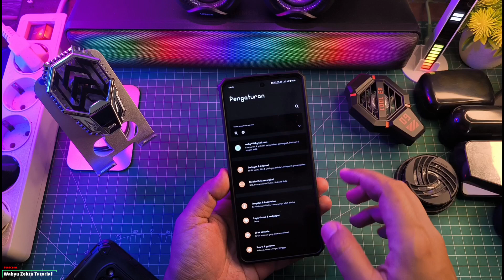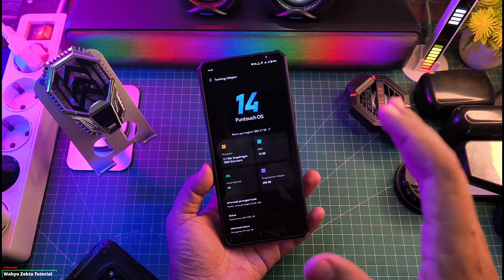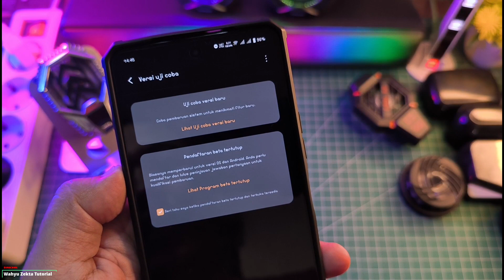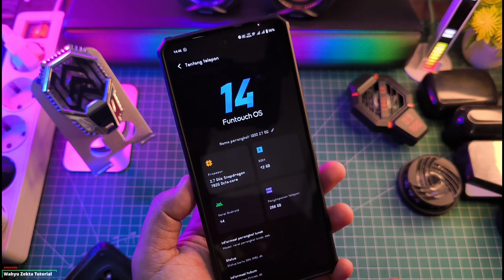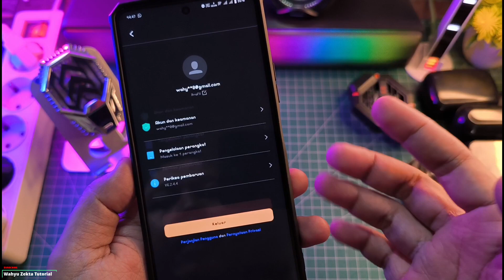Cara Aktifkan Akses Update Lebih Awal Di IQOO Z7 5G Update ke Funtouch OS 14 Android 14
Solusi Tidak Mendapatkan Update Funtouch OS 14 Dan BUG di Funtouch OS 14 IQOO Z7 5G selengkapnya langsung ke videonya..

Produk yang pernah saya pake :
OFFICIAL GRUP GADGET WAHYU ZEKTA OFFICIAL